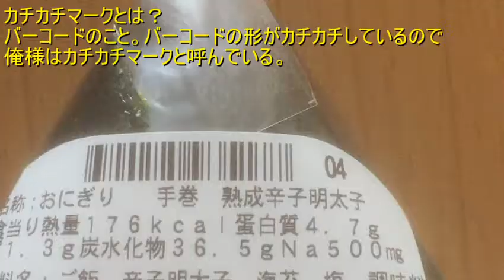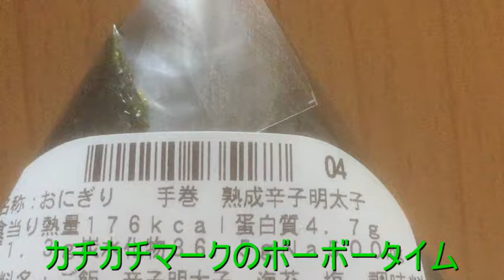【カチカチマークSmart】おにぎり屋 熟成辛子明太子 【ガーベージセクション】